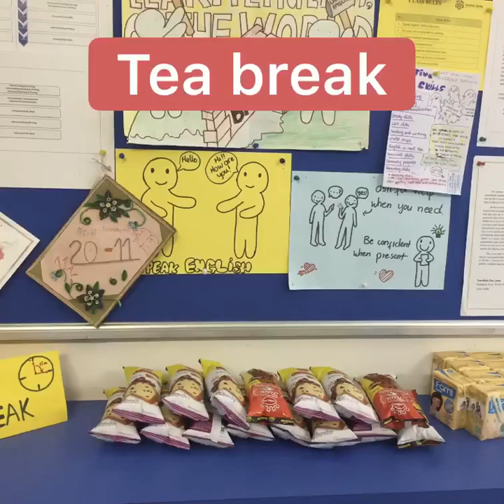Intensive June 2019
Active Skills Summer Camp 2019